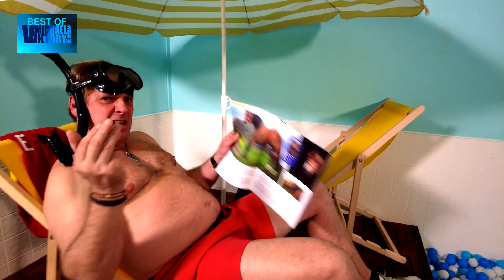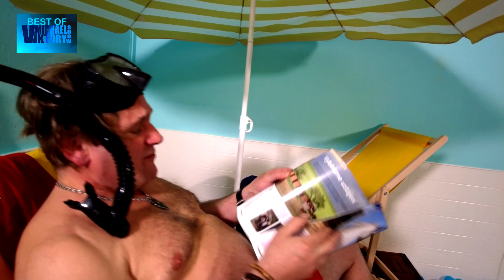Samr Samr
Léto se blíží a jak bude vypadat rozvolňování pandemie u bazénu či u rybníka je otázkou. Rudla Corona Vimr je ovšem "letní samec", tak s ním dejte tanec a zažijete "radosti vrchovatej hrnec" Tohle je unikátní, a možná tak trochu přehlédnutá, taneční libovost Vrtulníka Majkla V. se skupinou Airforce One.